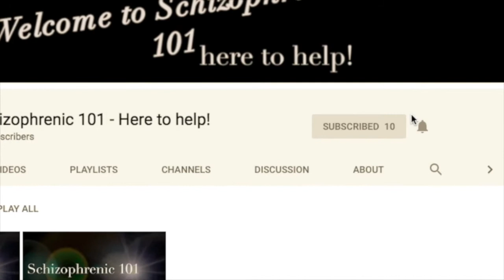I had a birthday, I bought a hat, lets talk about something serious.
I start off talking about nothing and end up talking about something everyone has to deal with at some point and that is  taking ownership of your suffering and taking responsibility for what is now yours even when it's not fair or just in any way.

Although this channel is made by a schizophrenic for schizophrenics, there will be something for everyone here as being schizophrenic is like the human experience amplified and lived without filters.
No topic is off the table and I will be as open and honest as I can without ruining my professional and personal lives in the process.
It is my hope that through shared experience comes understanding and through greater understanding comes unity, which in turns brings us a tiny step closer to peace within ourselves and towards others.
Blah, blah, blah lets get on with it.